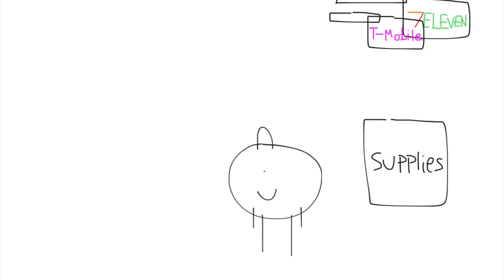Junior punches Factory Worker/Riddler Goon/Riddler Henchman/Gardener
Henchmans Including

Riddler Goon (x8)
Riddler Henchman (x5) (x3 came from Del Taco)

Business Workers Including

Factory Worker (x4)
Gardener (x2)

Junior goes to Camino Del Rio W and Sports Arena Blvd and Gets Grounded